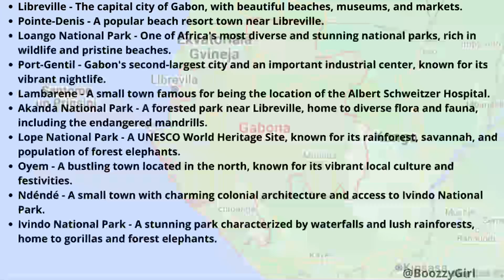Gabon - Libreville.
Top Visitor Attractions in Gabon.